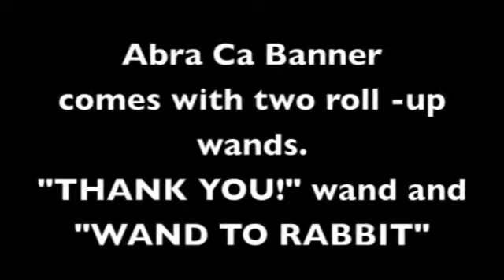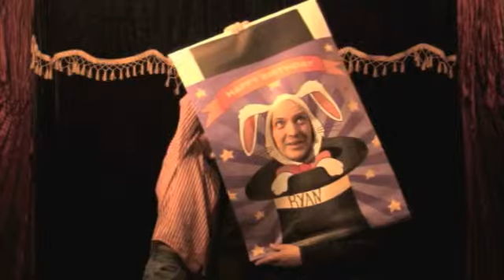Abra-Ca-Banner Set (2 piece) by Mark Presley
The AbraCabanner is an awesome looking banner that looks professional and it will make your show look even more professional. The banner dimensions are 2 feet wide by 3 feet long. It's the perfect size for the traveling magician. The idea of being able to customize a birthday banner by inserting the 'guest of honor's' name on the banner was mainly to become a keepsake photo for the customer that hired the magician. Your customers will notice that you took the time to add a personal touch to your show. When you get the AbraCabanner wand to rabbit be prepared to make memories. When the parents see their child being turned into a rabbit you will get instant laughs. Anyone who has a camera will be snapping pictures like a bunch of paparazzi's creating that Hallmark moment that will be cherished for years to come. Not only will this make a great keepsake photo and a memorable one at that. The guests will also remember you. The day the magician turned their child into a rabbit. For those of you hard working birthday party magicians. You understand the importance of having ENERGY in your show as well as audience participation and interaction. AbraCaBanner will give you just that. 'My intention was not to have the rabbit wand be just another magic novelty. I wanted it to serve as an actual utility effect' I didn't want to just have an ordinary wand to rabbit. I wanted my wand to rabbit to be more then that. I wanted to make it an actual working effect. WHAT'! A BONUS BANNER' That's right! The AbraCaBanner comes with a BONUS 'THANK YOU' banner as well. The 'THANK YOU!' banner is 2 feet across by 19 inches long. You can use the 'THANK YOU!' banner' as a JUMBO magic wand to make something appear or vanish. When the audience gives you a round of applause for your magical talent, you simply release the wand to reveal the 'THANK YOU!' banner. Use as an actual effect' Yes! I have an actual effect that uses the two banners. Enclosed in the banner packaging is directions of an idea I came up with where you use the two banners for an effect. The GRAND FINALE of course is turning the birthday boy or girl into a rabbit. Features and Benefits: * You can customize the banner by writing the guest of honors name in the banner. * Great keepsake photo opportunity. * The banner is made of strong durable vinyl. * AbraCaBanner is waterproof. You can use it outside. * The banners is double layered and reinforced with a top and bottom support system. * The AbraCaBanner is colorful and attractive. The banner has 5 different colors that pop out and scream FUN and MAGIC! * The AbraCaBanner is great for audience participation. * Comes with a BONUS 'THANK YOU!' wand banner.